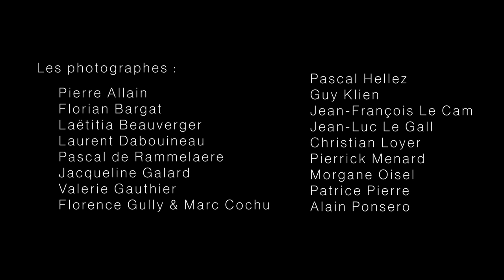Voyage au cœur de la Réserve naturelle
L’exposition Voyage au cœur de la Réserve naturelle vous invite à découvrir la beauté de la baie de Saint-Brieuc à travers les yeux de photographes passionnés. Ces artistes, amoureux de la nature, ont généreusement partagé leurs images pour faire rayonner la richesse et la fragilité de cet écosystème unique, rappelant l’importance de sa préservation de la biodiversité.